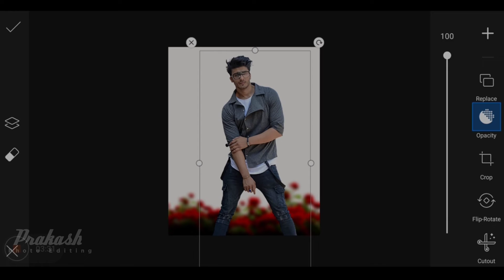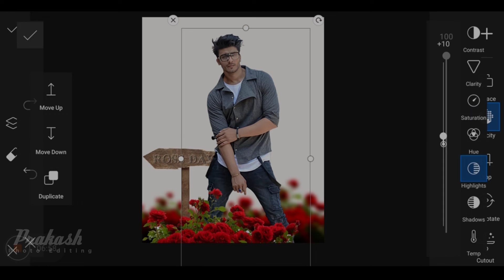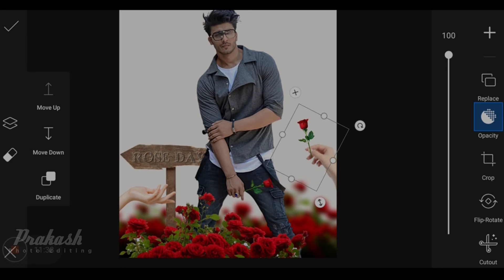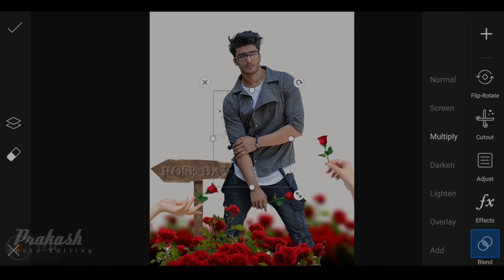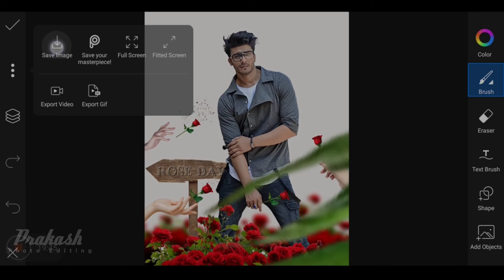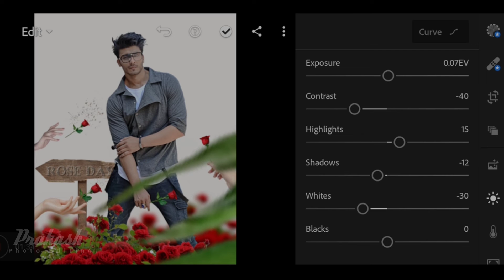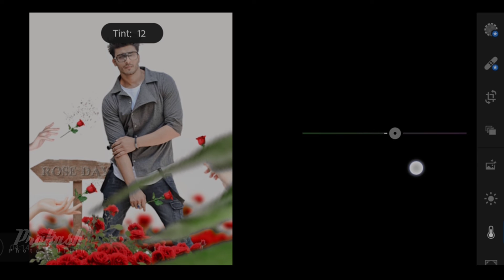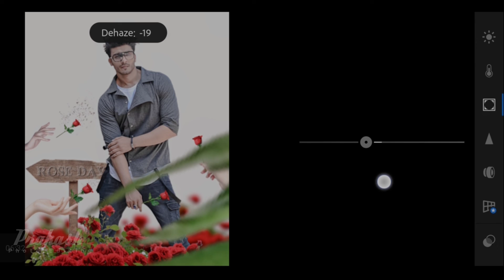Rose Day Editing Tutorial | Velentine s Week Photo Editing | Prakash photo Editing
अगर मेरा Video अच्छा लगे तो Please Video को Like 👍 कर दे | साथ में चैनल को सब्सक्राइब करके साइड के Bell icon 🔔 को Press करके All Notification को On कर दे | मैं हमेशा Editing से Related Video लाता रहता हूँ |

About video

Hi Guys, Today I will teach Valentine's Week Special Rose Day Photo Editing
Velentine's Week Photo editing ki sab tutorial aane wali hai to video jarur puri dekhna
This photo editing will be in PicsArt and Lightroom

🔰🔰🔰🔰🔰  Background Stock 🔰🔰🔰🔰🔰

1.Velentine Day Rose Day photo editing
2.Rose Day photo editing
3.Rose Day photo editing snapseed
4.Rose Day photo editing picsart
5.Picsart Rose Day photo editing tutorial
6.Velentine's Week Rose Day Special editing
7.Velentine's Week Rose Day editing concept
8.Velentine Day photo editing
9.Rose Day Velentine's Week photo editing
10.Velentine's Week Rose Day photo editing
11.Rose Day editing concept
12.Rose Day photo editing lightroom
13.Velentine's Week Rose Day photo editing snapseed
14.Velentine Day Rose Day photo editor
15.Velentine Day Rose Day 2021 photo
16.Velentine Day Special photo editing
17.Prakash photo Editing
18.Picsart Editing
19.Picsart Photo Editing
20.Picsart Editing Rose Day photo
21.Vijay Mahar
22.Vijay mahar photo editing
23.Viral photo editing
24.Velentine Day Rose Day photo editor online